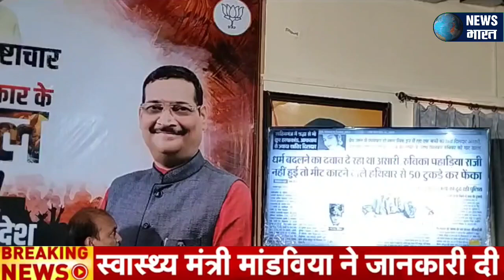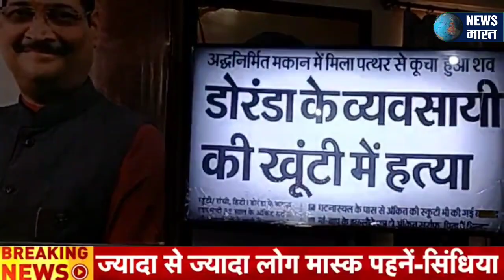दीपक प्रकाश ने मुख्यमंत्री को बताया बिफल